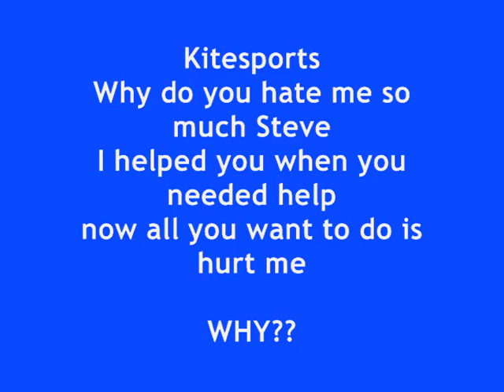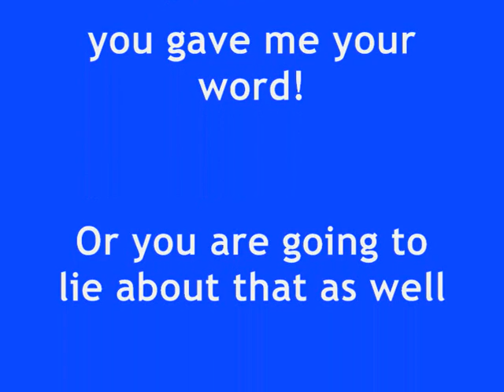kitepower early days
we where all there to help